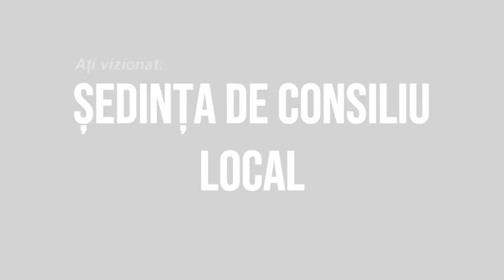LA UNGURENI Sedinta Consiliului Local din 30 iulie FILMARE EXCLUSIV TV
LA UNGURENI, județul Bacău, Ședința Consiliului Local din 30 iulie FILMARE EXCLUSIV TV.

Cu drag,
echipa Exclusiv

Vizionare plăcută !